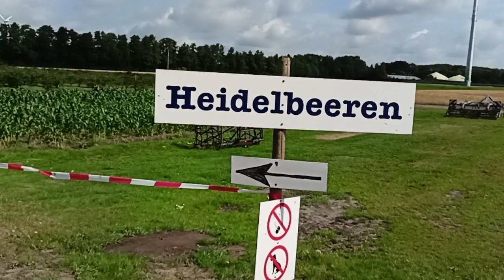✔️СОБРАЛИ ЧЕРНИКИ 🫐/ИЛИ голубика🤔/Германия